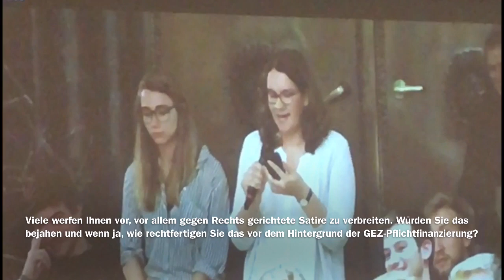Ich stelle Oliver Welke eine kritische Frage | heute-Show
Das Video von neverforgetniki:
Ich hatte vor kurzem die Möglichkeit, an den heute-Show-Moderator Oliver Welke Kritik heranzutragen, die unter anderem in folgendem Mainstream-Artikel bei n-tv laut wurde:
n-tv tituliert dort: "Oliver Welke - links ausgerutscht". Es geht um die politische Korrektness der heute-Show was manche Themen angeht.
Da auch Niki in seinem oben verlinkten Video die Einseitigkeit der Satire im GEZ-Fernsehen deutlich machte, interessierte es mich, was Welke zu dieser Frage antworten würde.
Das Ergebnis seht ihr im Video.
Freue mich über jedes Abo!